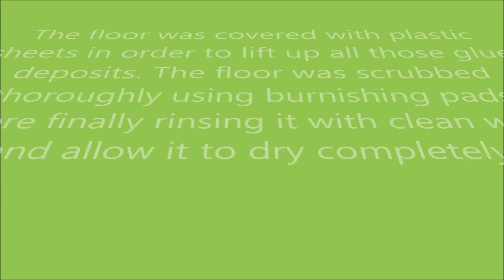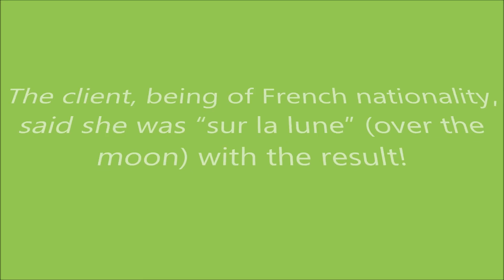Victorian Tile Restoration - Victorian Tiled Hallway Floor in Hove & Brighton, East Sussex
victorian tile restoration in Hove & Brighton in East Sussex. In this video you'll see a victorian tile floor restoration, cleaning and sealing

You'll see how the transformation of the tiles took place in this victorian encaustic and geometric tile restoration video.

If you're looking for the best services for East Sussex Tile Cleaning, then Tile Doctor is your best choice.

The 19th century was a pivotal period for the Brighton and Hove area of East Sussex. Many of the major attractions were built during the Victorian era, including two of the major piers. Over time, Brighton became not just a very popular destination for day trippers, but also for home makers. Lots of Victorian-style houses were built, complete with Victorian-style tiled floors. If you're looking for Brighton tile cleaning, this is the best company to hire for floor restoration.

Modern homeowners are increasingly uncovering these original Victorian tiles after decades of being hidden under carpet overlay. Contrary to popular belief, it is very much possible to restore these tiles back to peak condition despite suffering from damage, dirt and staining. Even if you're looking for Hove tile cleaning which is practically in the same area, it's perfect.

I recently a house in Brighton to prove just that. The customer’s Victorian tiled hallway floor had been covered by many carpets over the past few decades and so there were many thick glue deposits, along with a heavy build-up of dirt and staining. Therefore, we knew that Victorian tile cleaning was necessary for maximum results.

Cleaning an Original Victorian Tiled Hallway

After protecting the woodwork with tape, I set about cleaning the Victorian tiles using a combination of products. One of these was Tile Doctor NanoTech HBU (HBU = Heavy Build-Up Remove), a powerful cleaner which uses nano-sized cleaning particles to penetrate deep into the tile to lift out and dissolve ingrained dirt and stains. I mixed the NanoTech HBU together 50:50 with Tile Doctor Pro-Clean, a reliable alkaline-based cleaner. This cleaning mixture was applied to the hallway floor and then covered with a plastic sheet for a few hours before being scrubbed into the tiles thoroughly with a lot of elbow grease and a specialised scrubbing pad. We thought that this Victorian tile restoration was pretty straight forward with all of our years of experience.

A lot of the glue deposits were stubborn and would not respond to the chemical cleaning, so I needed to carefully scrape these off by hand. Once the majority of the glue had been removed I applied a set of diamond-encrusted burnishing pads to remove the top layer to resurface the floor and bring back a lot of the definition in the tile. This tile renovation removal job took faster than we thought, as usual.

Sealing an Original Victorian Tiled Hallway

After completing the cleaning process, I left the floor to dry completely. Giving the tiles enough time to dry is important, especially in older properties which won’t have a damp-proof membrane installed. Even a small amount of excess moisture can cloud the sealer and damage its performance.

Once I was satisfied with the moisture level, I proceeded to seal the tiles using numerous coats of Tile Doctor Seal and Go which is a water based sealer that doesn’t leave a smell as it dries and as well as adding a layer of protection to the tiles give an appealing low-sheen finish.

The client, being of French nationality, said she was “sur la lune” (over the moon) with the result! Look at the photos below to see the transformation – I must say I was quite pleased myself! The Victorian tile restoration was a complete success!